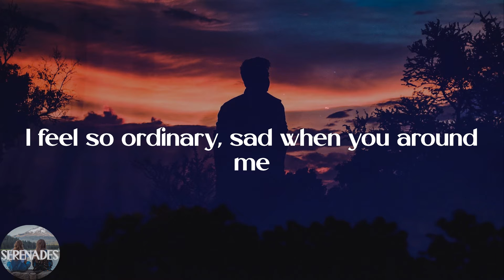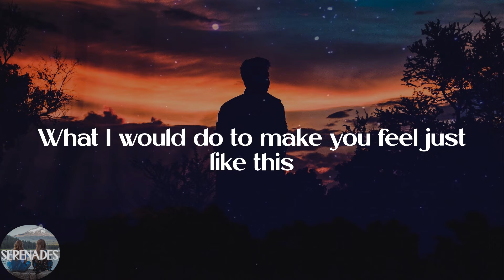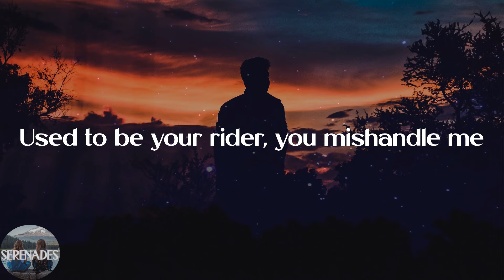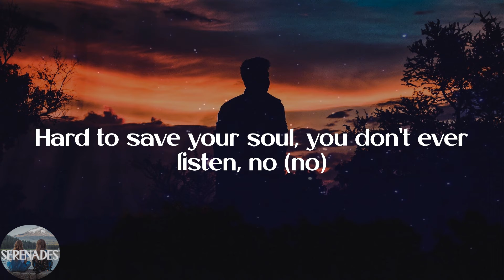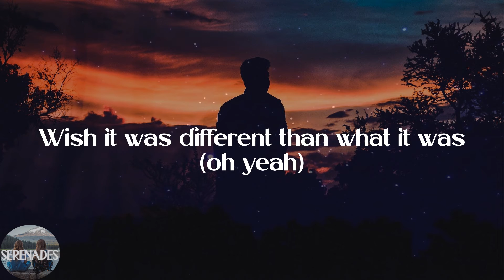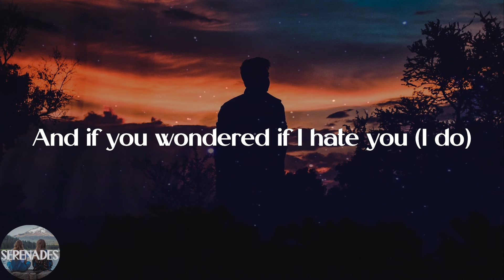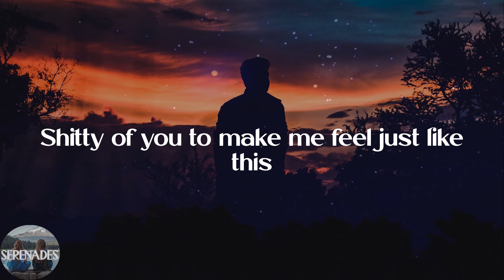SZA - I Hate U (Lyric Video)